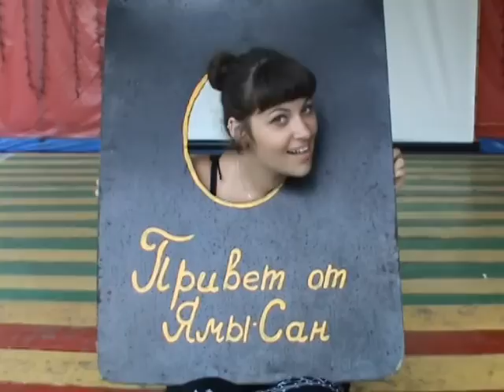Лагерь "СПАРТА". ЯмаВаш 4, PanAmericano